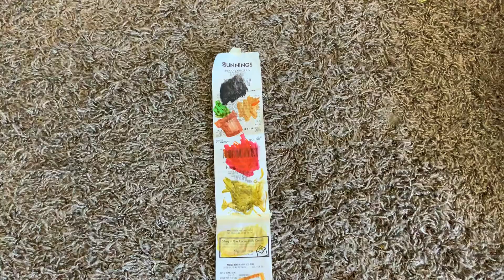Receipt scroll - pt.1